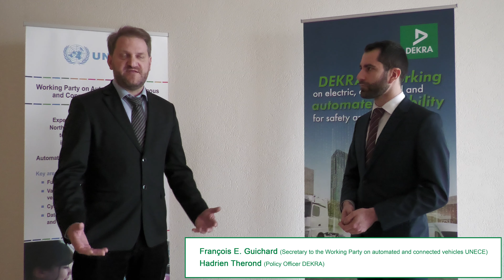François E. Guichard (UNECE) - Hadrien Therond (DEKRA) - UNECE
Interview : François E. Guichard (Secretary to the Working Party on automated and connected vehicles UNECE) - Hadrien Therond (Policy Officer DEKRA)
On the occasion of the 85th plenary session of the UNECE - Inland Transport Committee in 2023 in Geneva - UNITED NATIONS
Video by Alexander Louvet for DEKRA